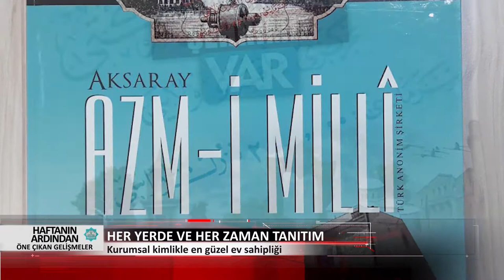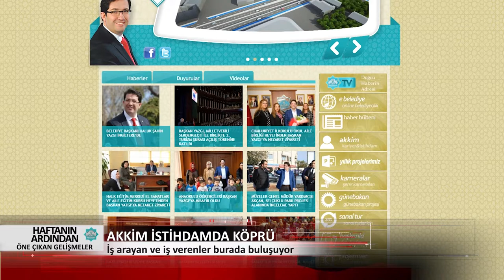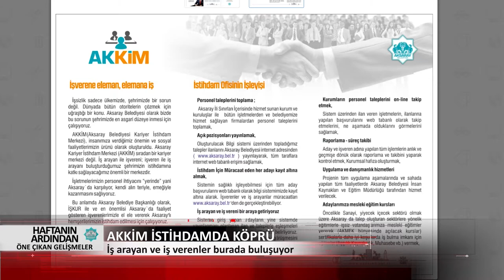30 Ekim - 3 Kasım Haftanın Ardından Öne Çıkan Gelişmeler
30 Ekim - 3 Kasım Haftanın Ardından Öne Çıkan Gelişmeler